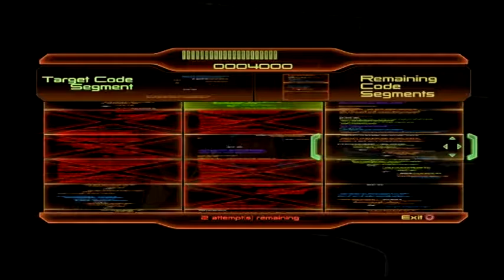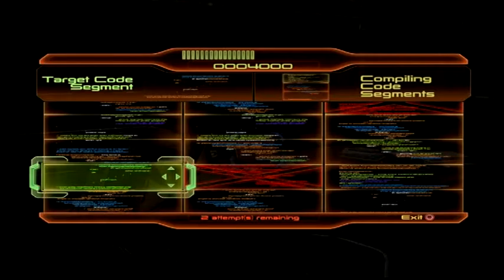Mass Effect 2 Walkthrough Episode 5 [PS3 - No Commentary]